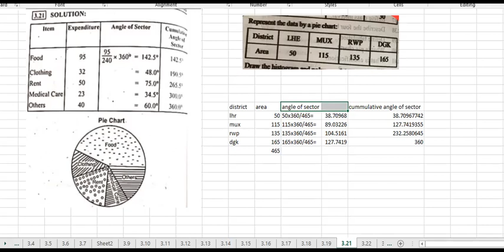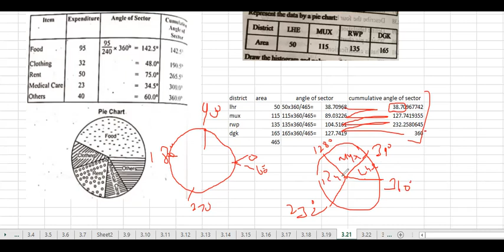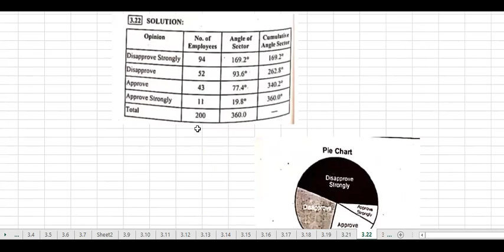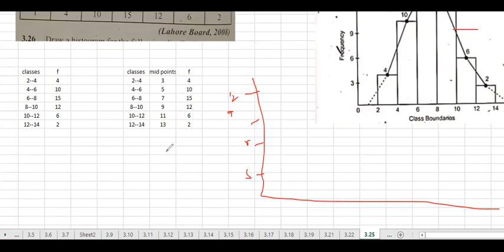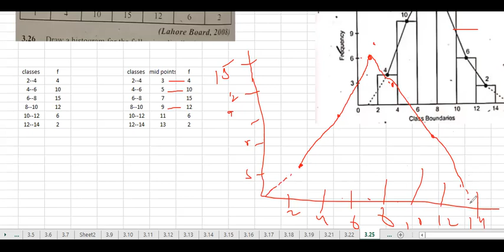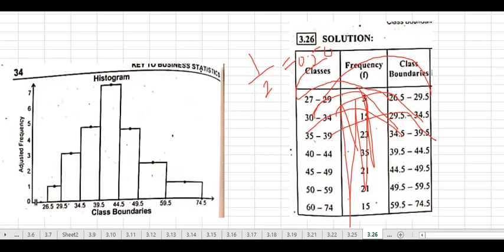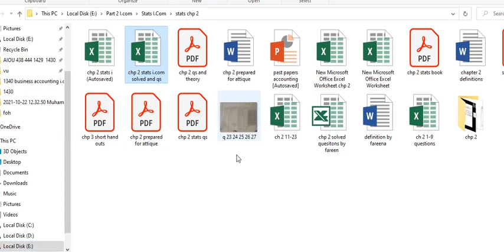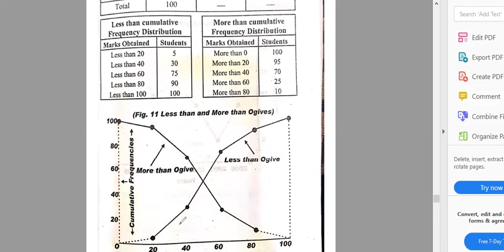I.com Part 2 Statistics chp 2 q 21 to q 30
Group link

Lecture is prepared according to KPK book board/punjab text book board/Sindh text book board/Fedral board/FBISE BISE,I.Com Part 1 book,lecture is prepared in different languages i.e Urdu/hindi/English. online lectures for Commerce Students for 11th class, 12th class, 1st year, first year, 2nd year, second year for Principles of Accounting is created for all students who want to prepare ch 1 of statistics

this series of online lectures prepared by Mr.Muhammad Hasnaat lecturer / teacher of Principles of Accounting part 1,part 2.in these lectures he will discuss Topic Important Terms & Concepts,definitions, journal entries of single entry system/non trading concern.
skype: hasnaat121